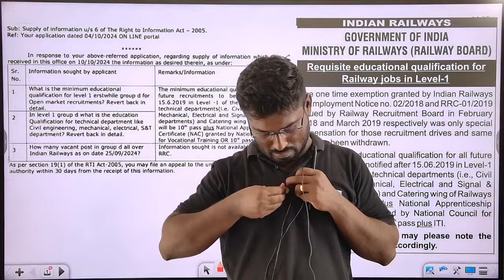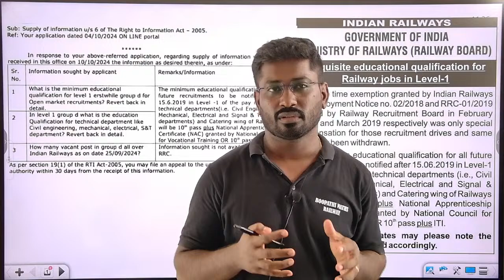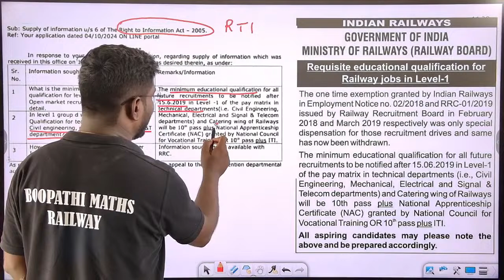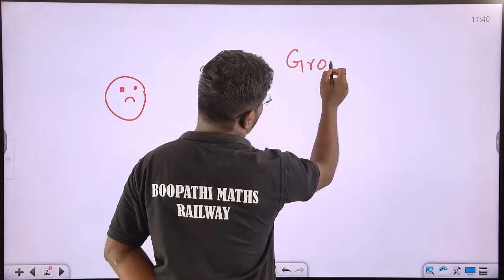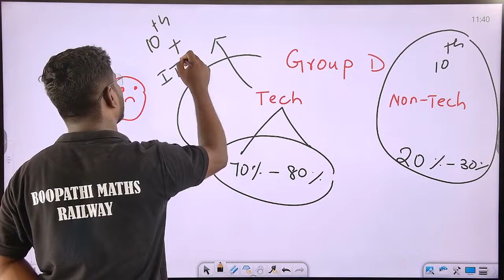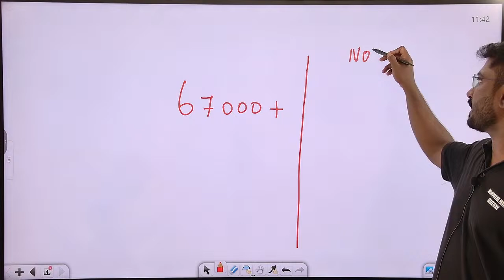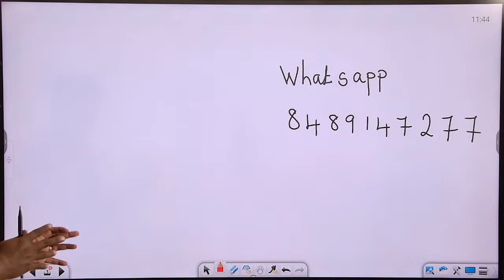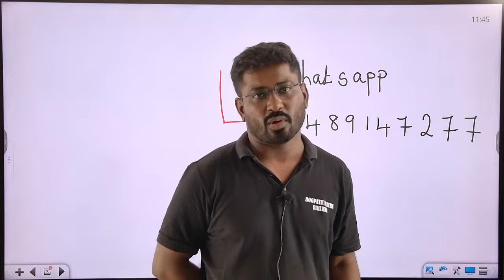RRB GROUP D EDUCATION QUALIFICATION 10 OR 10TH PLUS ITI || 67000 + VACANCY || GROUP D 2024 TAMIL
nobel prize 2024 shortcut conform one mark

BOOPATHI MATHS RAILWAY  க்கு உங்களை வரவேற்கிறோம், BOOPATHI MATHS RAILWAY  என்பது தமிழ் மொழியில் இந்தியாவின் அரசுத் தேர்விற்கு பயிற்சியளிக்கும் சிறந்த நிறுவனம் ஆகும். அனைத்து  மாநில அரசு தேர்வுகளுக்கும் பயிற்சியளிக்கப்படுகின்றன RAILWAY EXAMS - RRB NTPC RRB GROUPD RRB ALP RRB JE RRB RPF RRB PC BEST  RAILWAY TAMIL CHANNEL FOR PREPARATION

And register through WhatsApp link

Org id: MHKIWT

🎁 Exclusive Features in our course:
• Course is Both in Tamil and English
• பாடத்திட்டத்தில் தமிழ் மற்றும் ஆங்கிலத்தில் உள்ளது
• Purely Tamil Teaching
• முற்றிலும் தமிழ் கற்பித்தல்
• Basic to Advance level Course
• அடிப்படை முதல் முன் நிலை பாடத்திட்டம்
• Traditional and Shortcut Methods
• பாரம்பரிய மற்றும் குறுக்குவழி முறைகள்

- RRB NTPC A to Z Full details in Tamil
- Full strategy to crack Railway exam
- NTPC Notification expected date
- RRB NTPC exam question paper in Tamil
- 2024 RAILWAY NTPC Last Year Cut-Off

RAILWAY A TO Z MATHS ONLINE COURSE AVAILABLE

#2024 jobs